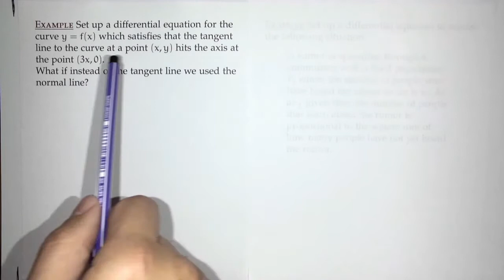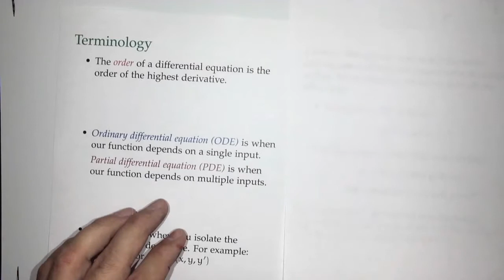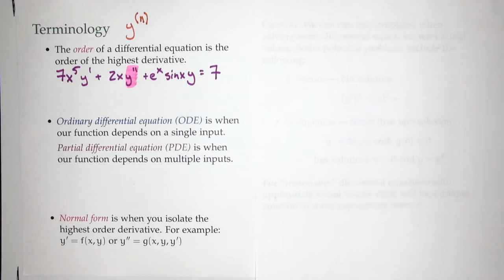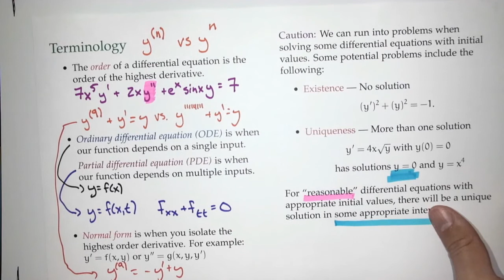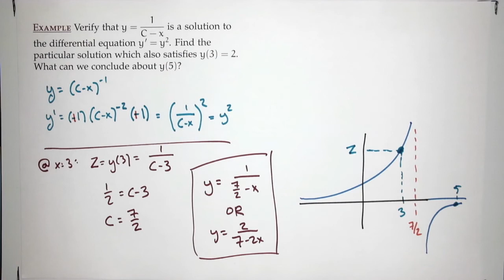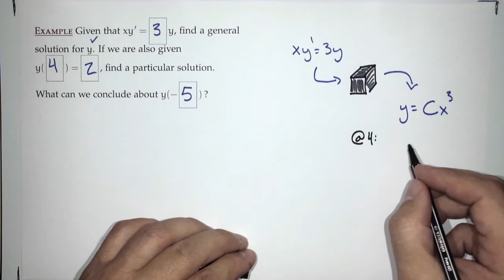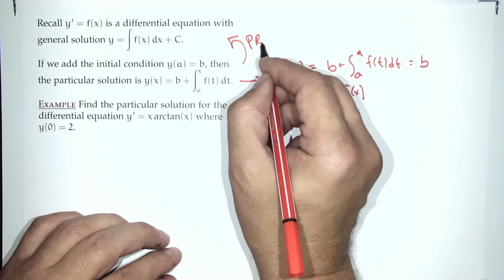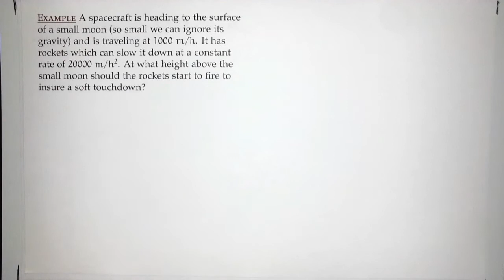Differential equations; Fall 2021; Lecture 03; Terminology; Caution (w/ examples); Examples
Recorded live in-class on August 27